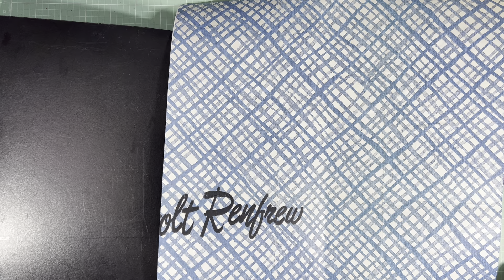useitdontstoreit Ideas for Clearing Your Desk of Scraps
See how I handle every last bit of a paper bag & make some ready-to-decorate pieces.